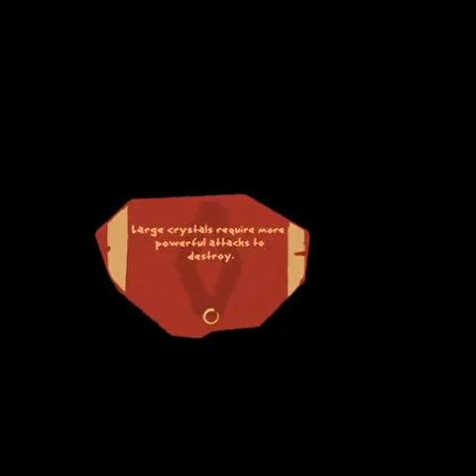Journey of the gods pt3